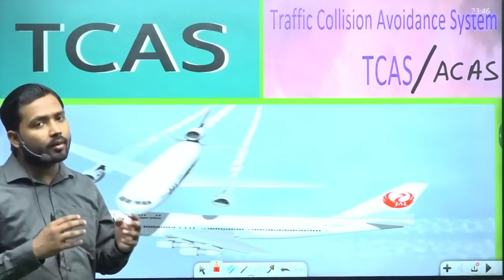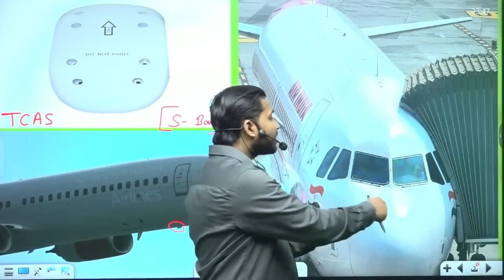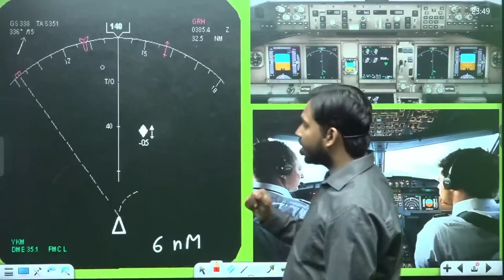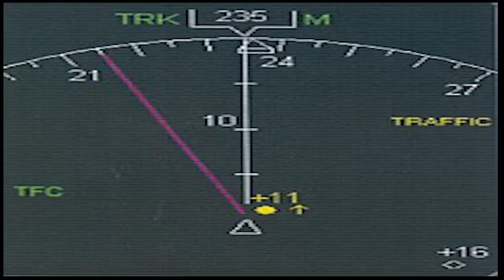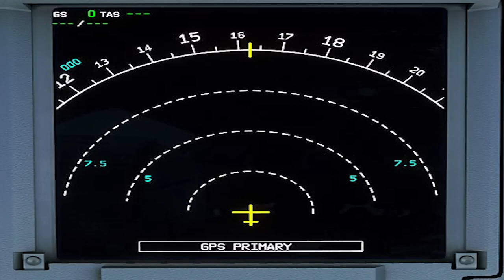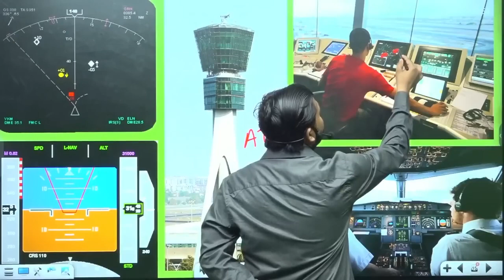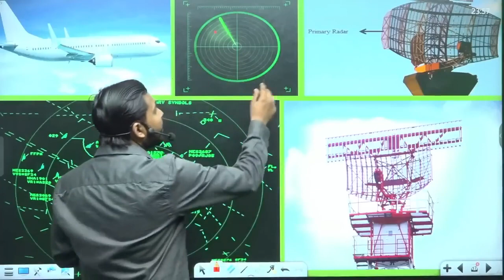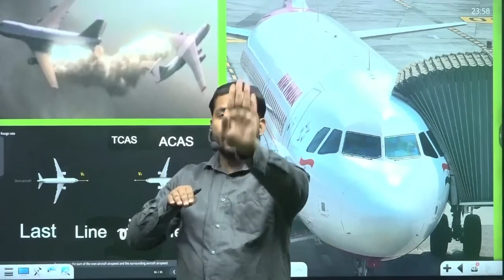TACAS System in _aircraft _ _TACAS _ Traffic _ Revolution Advisory in TACAS _ Mid Air Collison(720P_